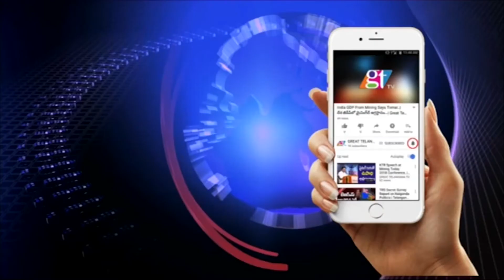Allu Arjun and Varun Tej to Campaign for Janasena | Naga Babu | Niharika | Great Telangana TV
Allu Arjun and Varun Tej to Campaign for Janasena | Naga Babu | Niharika | Great Telangana TV... Allu Arjun and Varun Tej to Campaign for Janasena | Naga Babu | Niharika.